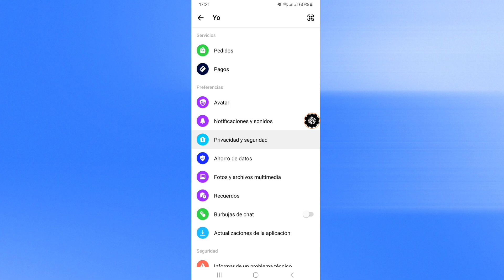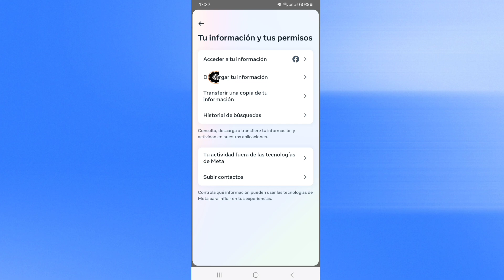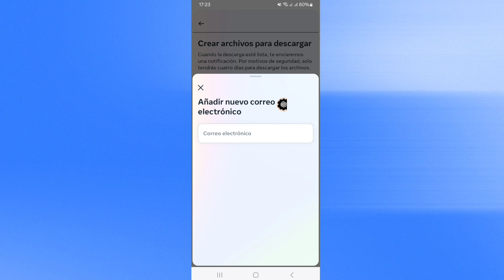Cómo RECUPERAR el chat cifrado de extremo a extremo en Messenger